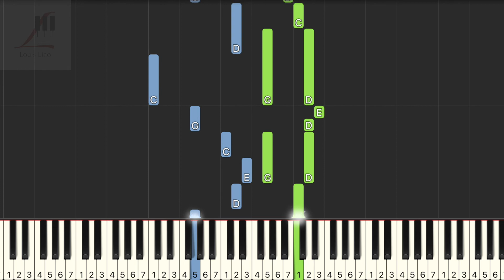動力火車 Power Station 莫忘初衷 Never Alone 鋼琴教學 Synthesia 琴譜